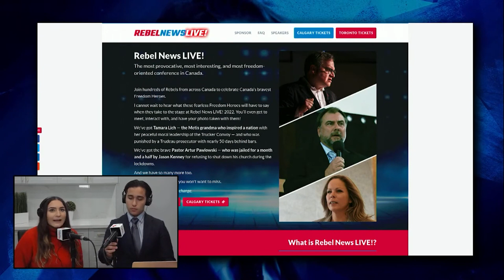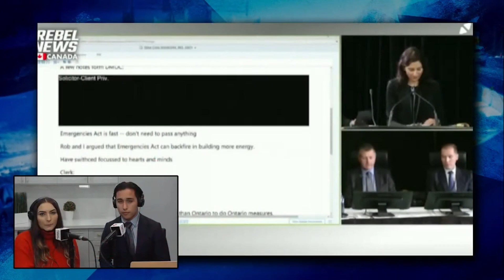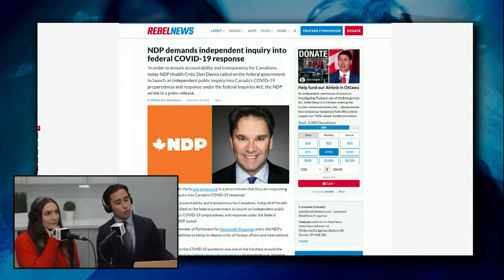Cabinet “blatantly disregarded” intelligence and law enforcement agencies’ advice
to support our exclusive coverage of the Emergencies Act inquiry in Ottawa. @TomMarazzo-Author joined Rebel News' William Diaz-Berthiaume and Selene Galas to discuss how politicians blatantly disregarded the advice of intelligence agencies in relation to the Freedom Convoy.